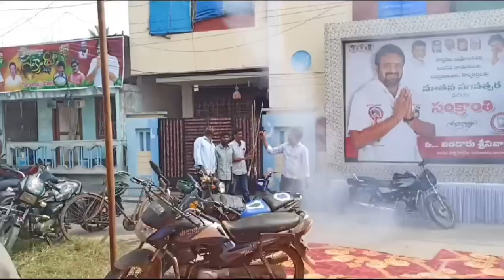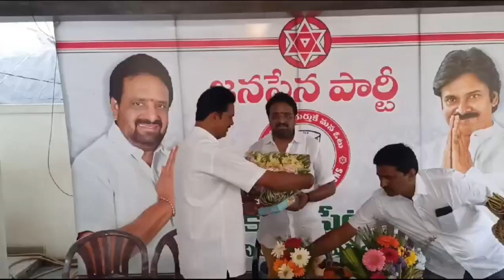*జనసేన నాయకులు బండారు శ్రీనివాస్ ఇంట అంగరంగ వైభవంగా న్యూ ఇయర్ వేడుకలు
పలువురు బిసి నాయకులు బండారు శ్రీనివాస్ సమక్షంలో జనసేనలో చేరిక
(కొత్తపేట)  కొత్తపేట నియోజకవర్గం జనసేన పార్టీ ఇంచార్జ్ బండారు శ్రీనివాస్ స్వగ్రామం కొత్తపేట మండలం వాడపాలెం లోని ఇంటి వద్ద సోమవారం న్యూ ఇయర్ వేడుకలు అంగరంగ వైభవంగా జరిగాయి. ఉదయం నుంచి పార్టీ నాయకులు కార్యకర్తలు తో పాటు వివిధ పార్టీలకు చెందిన నాయకులు అభిమానులతో కిక్కిరిసి పోయింది. ముందుగా కోనసీమ తిరుమల గా పేరుగాంచిన వాడపల్లి వెంకటేశ్వర స్వామి ఆలయ వేద పండితులు అలాగే మందపల్లి శనీశ్వర స్వామి ఆలయ పండితులు బండారు శ్రీనివాస్ దంపతులకు వేదమంత్రాలతో ఆశీర్వచనాలు అందజేశారు. జనసేన పార్టీ నాయకులు కార్యకర్తలు అలాగే వివిధ పార్టీలకు చెందిన నాయకులు కార్యకర్తలు పూలమాలలు సాలువాలతో ఘనంగా సత్కరించి ఆయనకు నూతన సంవత్సర శుభాకాంక్షలు అందజేశారు. అదేవిధంగా కొత్తపేట నియోజకవర్గంలోని కొత్తపేట రావులపాలెం ఆత్రేయపురం ఆలమూరు మండలాలకు చెందిన పలు శాఖల ఉద్యోగులు బండారు శ్రీనివాసులు కలిసి పూలమాలతో సత్కరించి న్యూ ఇయర్ విషెస్ ను తెలియజేశారు. "జనసేన పార్టీలో పలువురు బీసీ నాయకులు చేరిక".                                      ఆలమూరు కొత్తపేట రావులపాలెం ఆత్రేయపురం మండలాల నుంచి తరలివచ్చిన పలువురు బీసీ నేతలు జనసేన పార్టీ ఇంచార్జ్ బండారు శ్రీనివాస్ సమక్షంలో పార్టీలో చేరారు. వీరికి శ్రీనివాస్ పార్టీ కండువా వేసి సాదరంగా ఆహ్వానించారు. వచ్చే సార్వత్రిక ఎన్నికలలో జనసేన, తెలుగు దేశం పార్టీల కూటమి విజయానికి పూర్తిస్థాయిలో పనిచేసి విజయాన్ని అందించాలని బండారు శ్రీనివాస్ కోరారు.